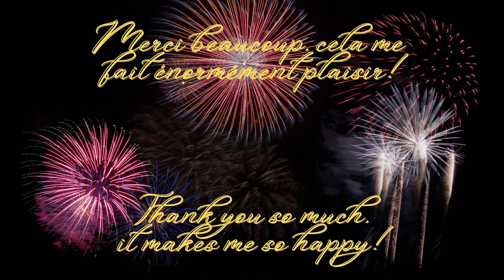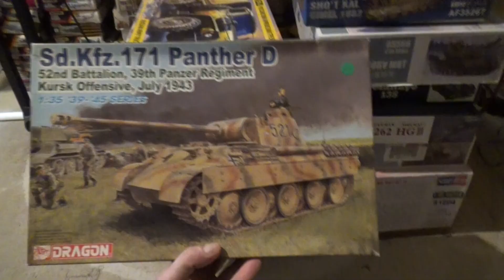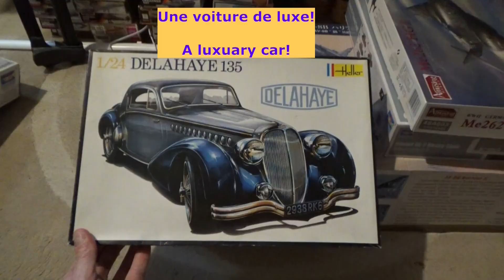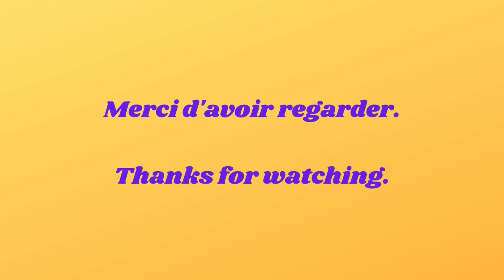✨🎇 VIDÉO DES 200 ABONNÉS / VIDEO OF THE 200 SUBSCRIBERS 🎇✨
200 abonnés! Merci à tous les nouveaux qui me motivent à continuer et à améliorer mes montages. Et il y en aura encore beaucoup, comme vous pourrez le voir dans cette vidéo! 😉

Thanks to the new ones whom give me the motivation to build and improve my methods. And there will be a lot of to come, as you can see on this video! 😉

Merci de laisser un commentaire en dessous de la vidéo, cela me fait toujours plaisir ainsi qu'un "like". 😉

Thanks to comment under the video, it's always make me happy as well as a "like". 😉

✅En souscrivant à la chaîne vous pourrez voir 1 à 2 vidéos par semaine, merci de le faire! 😀

👉Vous voulez "radio-contrôler" vos kits? C'est possible avec